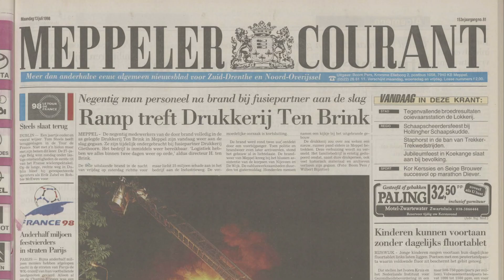Column van Jos: Koningsdag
De Column van Jos en zijn beleving van Koningsdag.